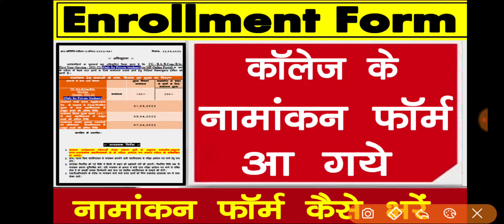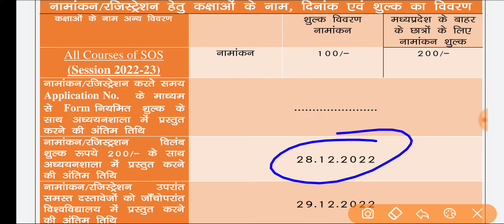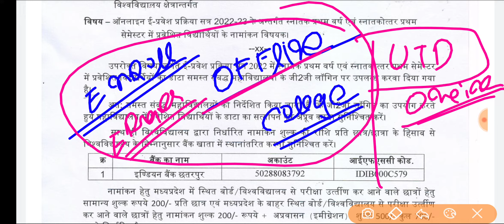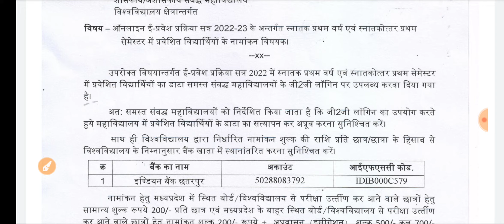College Enrollment Form 2022-23 // College Enrollment Form Kaise Bhare // Ba Bcom Bsc Ma Mcom Msc